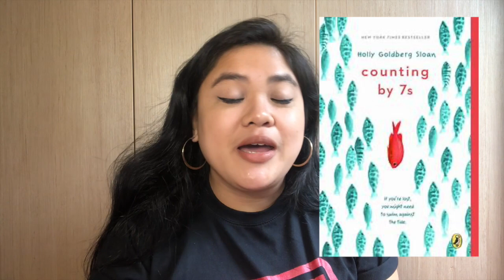Counting by 7s | REVIEW | BOOKTUBE PHILIPPINES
I give you my review on the middle-grade book, "Counting by 7s" by Holly Goldberg Sloan!

🦥 Booksloth: BookBosomedKlauds